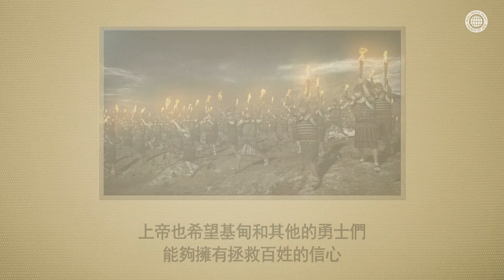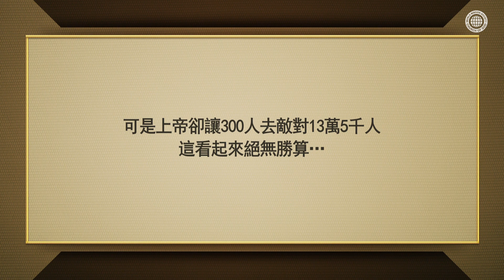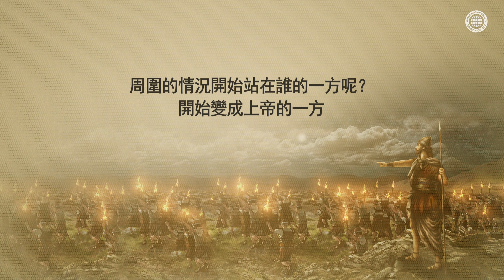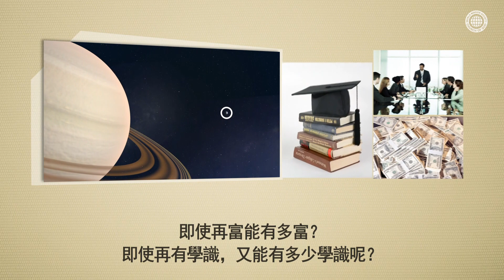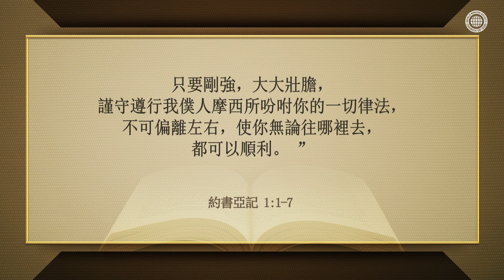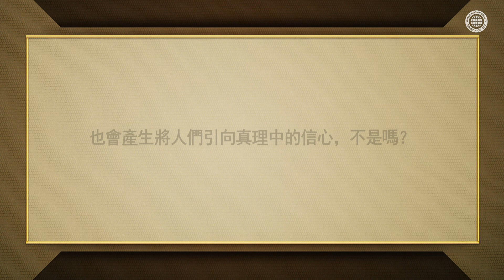膽量和信心 | 上帝的教會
[這個時代，上帝希望人類擁有什麼樣的信心？]
就像基甸和約書亞的軍隊得到了驚人的勝利，
就像摩西、亞伯拉罕、挪亞，具備了上帝所期望的信心，
在此時代我們也需要對上帝的絕對信心和膽量。

[上帝的教會相信安商洪上帝與母親上帝]
在聖靈時代上帝賜予我們的使命-拯救世界，
上帝的教會聖徒們爲了此事懷著信心和膽量向前走。

[希伯來書11章6節]
“人非有信，就不能得上帝的喜悅；因為到上帝面前來的人必須信有上帝，且信他賞賜那尋求他的人。”